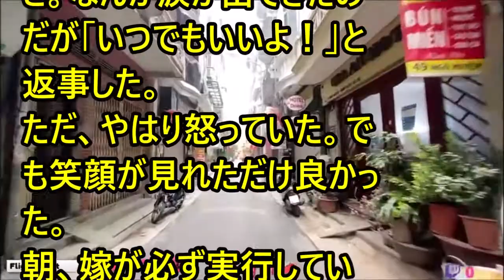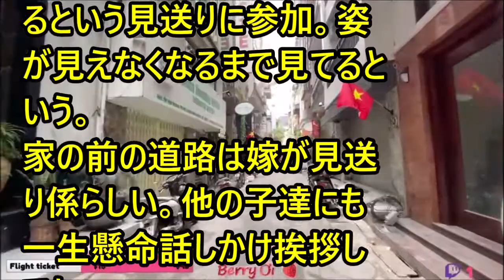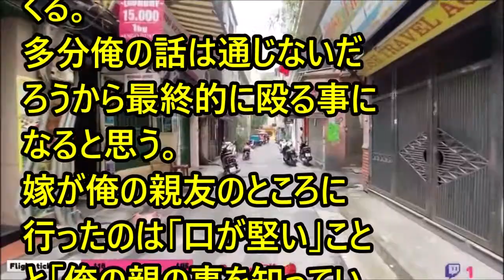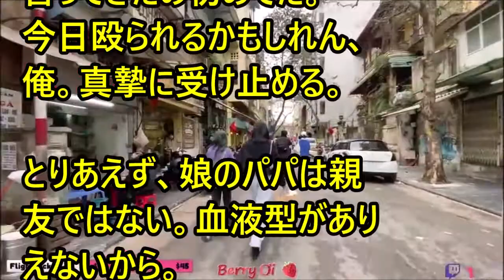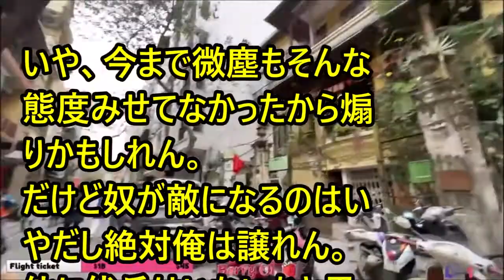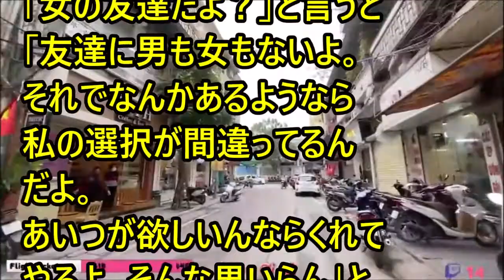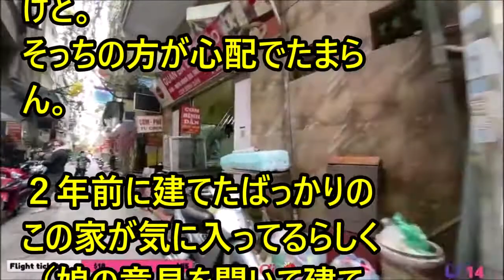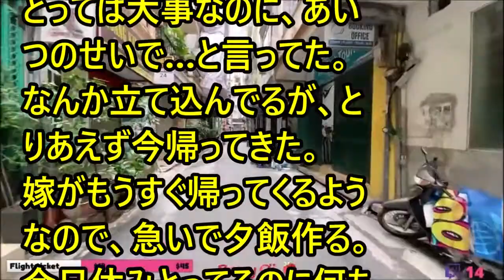forever with you # 51174